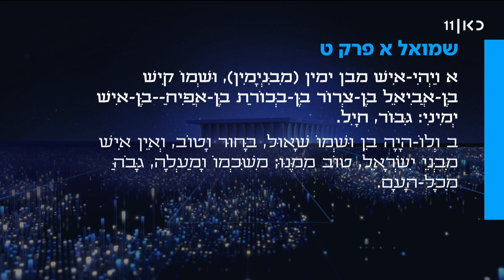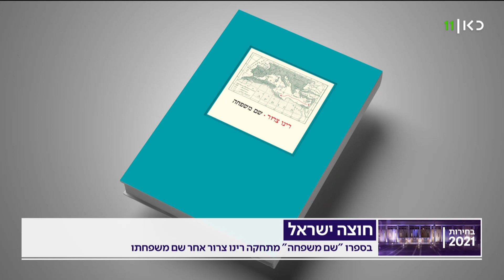עצם העניין 25.03.21 | בג"ץ נגד נתניהו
כאן חדשות | ליאת רגב בתוכנית ראיונות יומית. על הפרק: הדילמות והעימותים שמובילים את סדר היום החדשותי. מגישה: ליאת רגב